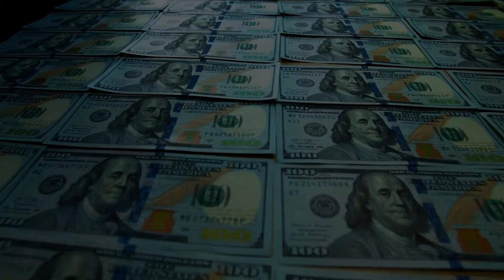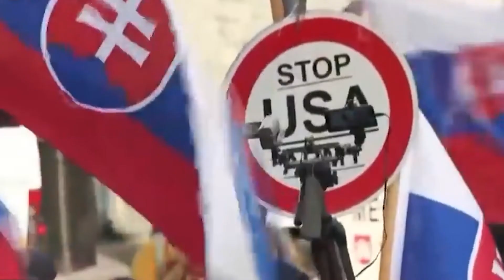RUSSIA VS UKRAINE| War News Update| The Past 14 Days At War!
Can you believe it’s been 2 months and the Russia vs Ukraine war is still
going on? Not only that, the matter between them is worsening day by day,
coiling up a stink of World War III. The world is against Russia, and
European countries and the US are trying to stop the war wholeheartedly.
But did they succeed? What’s the status of the last 2 weeks of the war?

Well, in this video, we are going to discuss the scenario of Russia vs
Ukraine over the last 14 days of the war.

About Ukraine War
🎥 Videos about the updates on the war between russia and Ukraine.
🎨 Written, voiced and produced by Ukraine War.